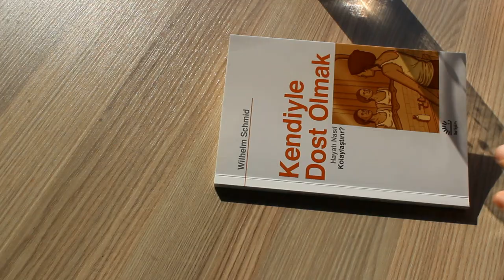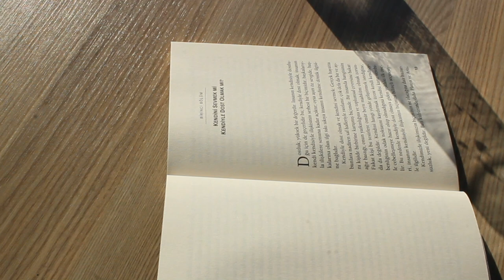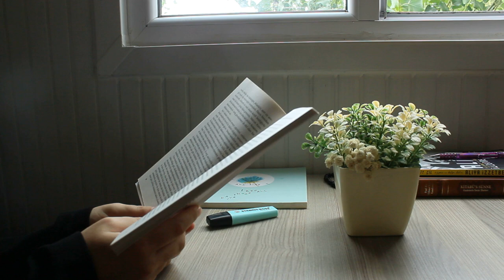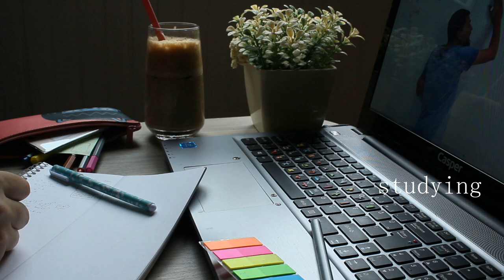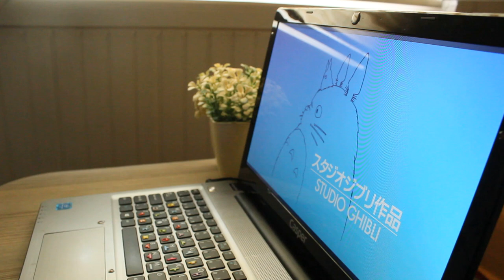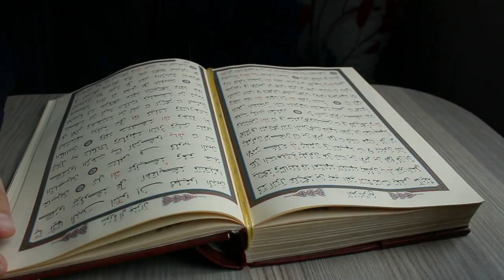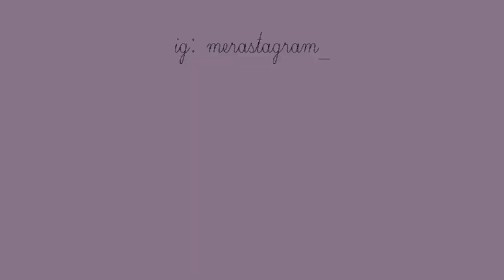Mera Vlog | Browni Kurabiye Yapımı, Baharatlı Kızarmış Mısır, Köyde Bir Gün | Günlük Sessiz Vlog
('Mera Design' ürünlerine göz atmak ve sipariş etmek için ↴

Merhaba ❤
🌿Brownie Kurabiye Tarifi
✔125 gram tereyağı (oda sıcaklığında)

🌿Baharatlı mısır
✔haşlanmış mısır
✔tereyağı
✔baharatlar

Beni yakından takip etmek için ✨

~~Müzik~~
🎵 DOOPİANO - IU- BLUEMİNG